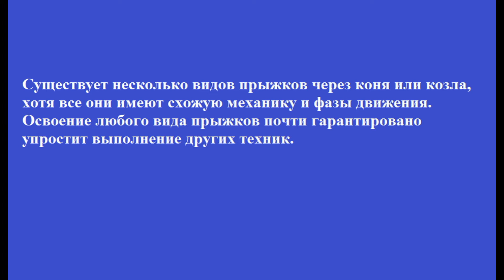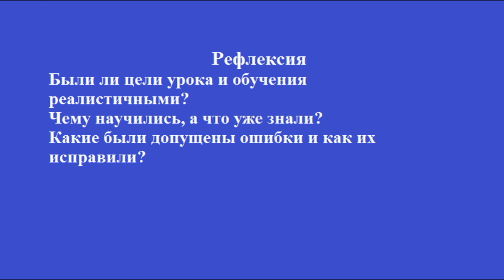11 класс урок №9